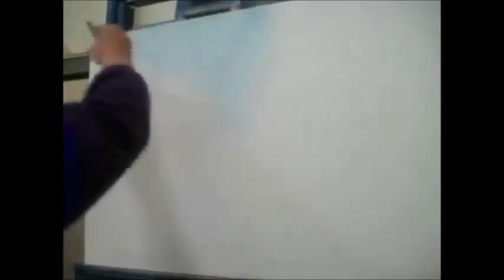Casinha beira rio pintura